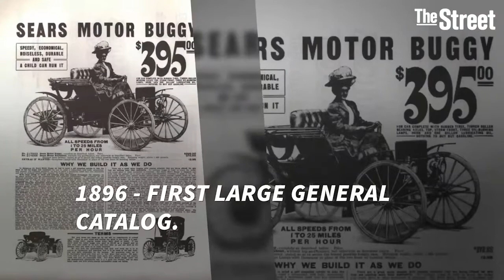A Look Back at Troubled, and Beloved, Retailer Sears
In 1886, Richard Sears started selling watches to supplement his income as station agent at North Redwood, Minn. This was the start of the Sears retail empire that would span more than 100 years.

The company got its start in Chicago with a store and catalog that would change American retail forever and bring goods to people living in rural America. Through the 20th century, Sears would establish profit-sharing for employees and launch many successful private-label brands, such as Kenmore appliances and Craftsman tools.

Sears would acquire financial and real estate brokerage houses, then start a national credit card, Discover DFS .

But Sears finds itself struggling due to changing consumer habits and steep competition from newer off-price retailers.